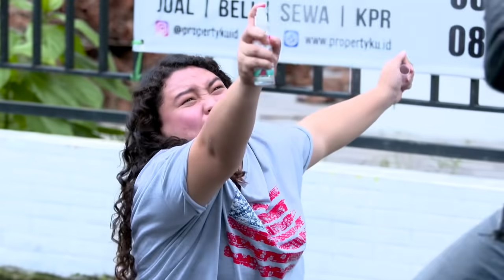TUKANG OJEK PENGKOLAN PART 2/5 [06 Februari 2020]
Apa yang kamu tunggu-tunggu dari Tukang Ojek Pengkolan?

Saksikan Tukang Ojek Pengkolan bersama Eza Yayang berperan sebagai Ojak, Furry Setya Raharja sebagai Mas Pur, Ana Riana sebagai Rinjani, Andri Sulistiandri sebagai Sutisna/Tisna, Tika Bravani sebagai Denok, Ranty Purnamasari sebagai Emak Mae, Mat Licin sebagai Haji Sodik, Otong Lalo sebagai Babe Naim.